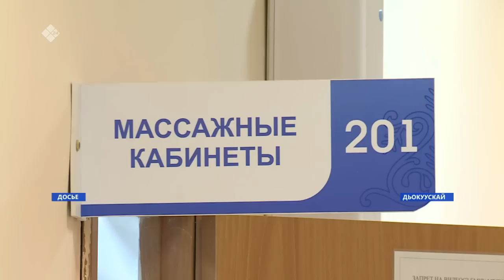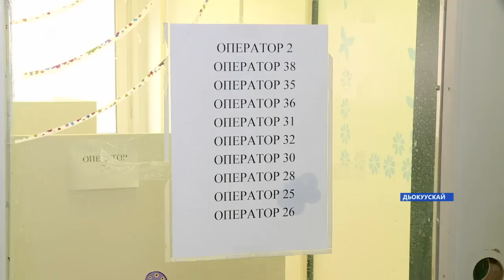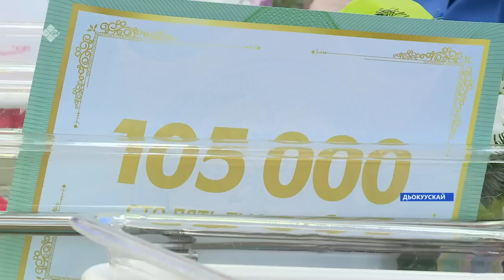«Саха сирэ» информационнай биэрии. Тохсунньу ыйын 13 күнэ 13:30